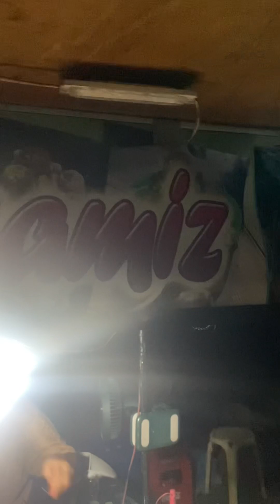Boulevard ozamiz city